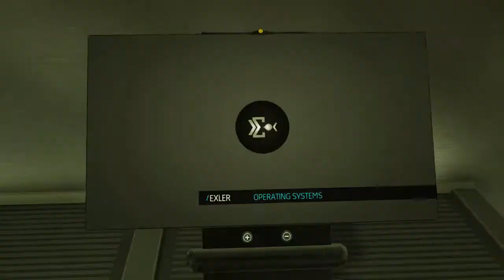Deus Ex: Human Revolution [55] Declan Faherty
Finding one of our doctors and making a plan.

Deus Ex: Human Revolution was developed by Eidos: Montreal and published by Square Enix. All rights to the characters, music, and images belong to them and this video is created with fair use in mind. Please remember if you enjoy your time to support the creators and grab a copy!